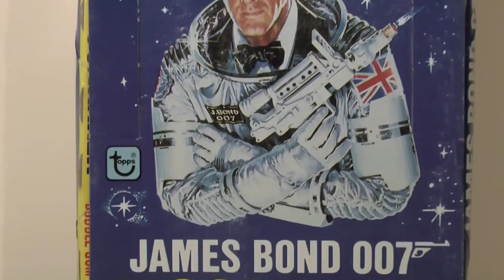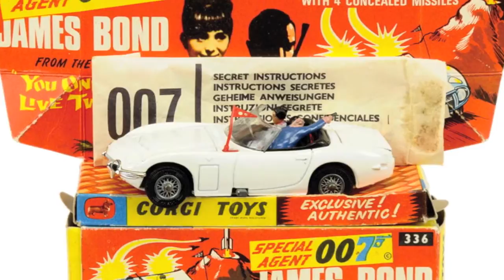Daryl Burchmore James Bond Collection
This September, well known James Bond collector Daryl Burchmore is selling his huge 007 collection at Vectis Auctions. Before the items get put into storage, we met up with Daryl to take a look at the items and interview him about why he became such an avid Bond fan.